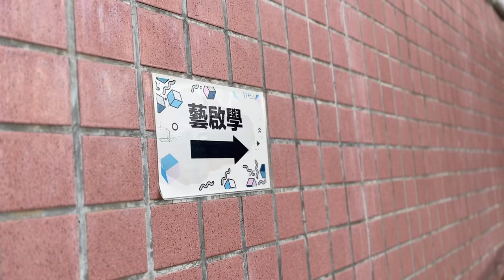2022 藝啟學《開廂季》I AM WHO I AM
我來自哪裡？說什麼樣的語言？認同什麼樣的價值？
我畫的圓是什麼樣的圓？勾勒出的答案其實可以很多元！

藝啟學進駐團隊「開廂季－無設限工作坊」
Be 劇團【我喜歡】
InTW舞影工作室【光影萬花筒】
思樂樂【動物與偶的超能力！】
部落文化藝術團【熱情原力親子工作坊】，
帶領大家腦力激盪，釋放你獨一無二的創作能量！

修德國小親子師生「藝術踩街遊行」
邀請修德國小的學生與家長，樓上招樓下、厝邊招隔壁，
一起上街展現，修德國小大步邁向玉成公園！
以裝扮、歌聲或表演，用你的方式大聲昭告 I AM WHO I AM！
「開廂季－無設限工作坊」的美妙成果在此呈現！

活動時間：10/1（六）
09:00─11:00 「2022開廂季－無設限工作坊」（藝啟學）
11:00─11:20   踩街遊行大隊報到集合 （修德國小前穿堂）
11:20─11:35   踩街遊行
11:35─12:00 「2022開廂季－無設限工作坊」成果表演 （玉成公園）

｜藝啟學｜
為臺北市政府文化局與臺北市政府教育局攜手合作，位於南港修德國小，提供藝文團體、藝術工作者在此創作、排練，「一個支持藝術文化發展的創作排練空間」。「開廂季」將修德國小滋養團隊創作的養分，轉為教育的力量回饋給修德國小師生家長，探索藝術教育無限可能！

主辦單位：台北市文化局、藝啟學
策展單位：Thinkers' Studio 思劇團
藝術團隊：Be劇團、InTW舞影工作室、思樂樂、部落文化藝術團
協辦單位：臺北市南港區修德國民小學